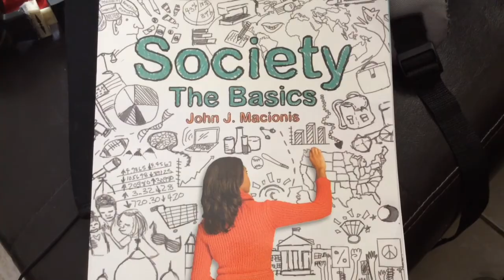School,Clubs and Pregnant Men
Just started school, had my final exam and I've just been having a good journey so far around old friends and new friends